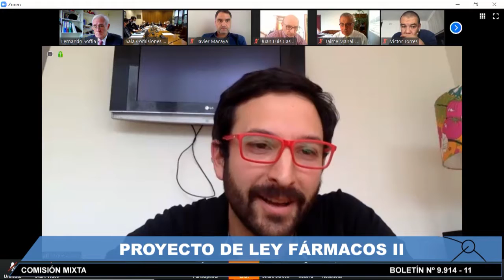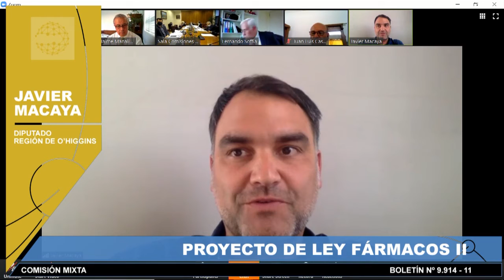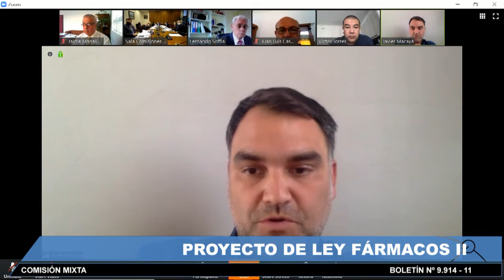Comisión Mixta Salud - Boletín Nº 9.914-11 - 22 de Abril 2020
15:30 a 17:00
MATERIA: 1.- ( Bol.N° 9914-11) Modifica el Código Sanitario para regular los medicamentos bioequivalentes genéricos y evitar la integración vertical de laboratorios y farmacias.